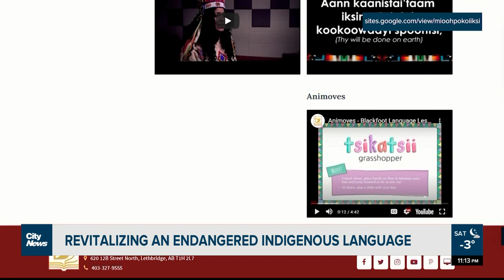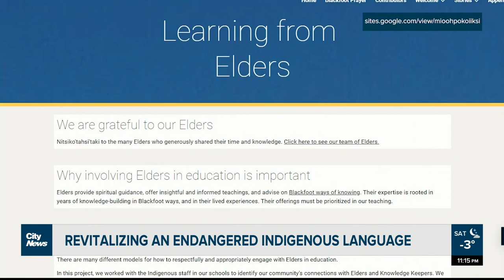Preserving Blackfoot, an endangered language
Kainai woman Annette Bruised Head is working to preserve the endangered Blackfoot language. As Taylor Braat reports, both of her parents were not able to speak it when they attended a residential school.